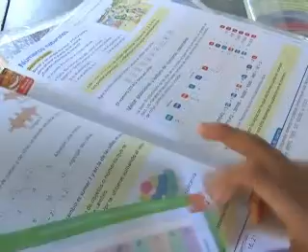ECTV NOTICIAS- ANALISIS EDUCACIÓN LATINOAMERICA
Desde el 2005 hasta el 2011 se triplicó la inversión en la educación según un estudio realizado en Latinoamérica